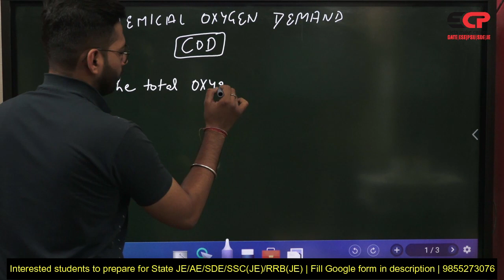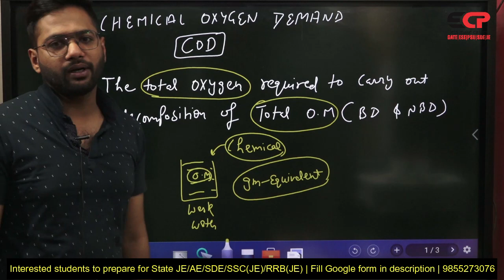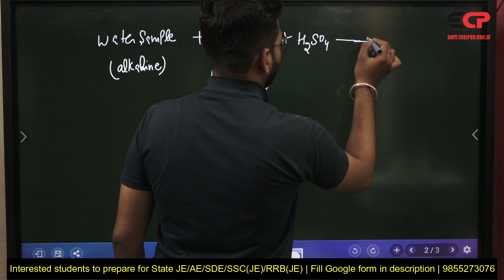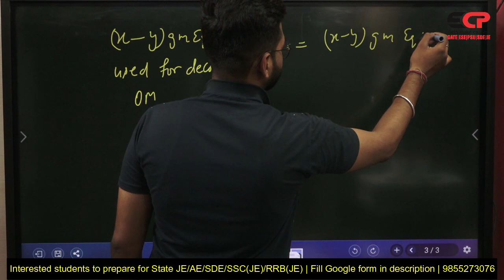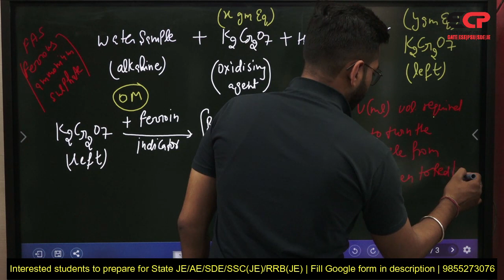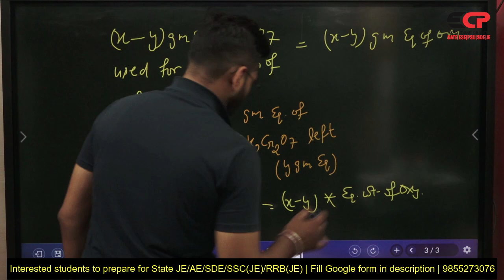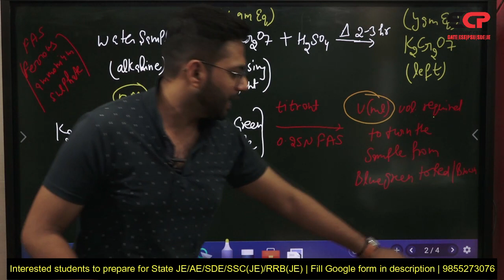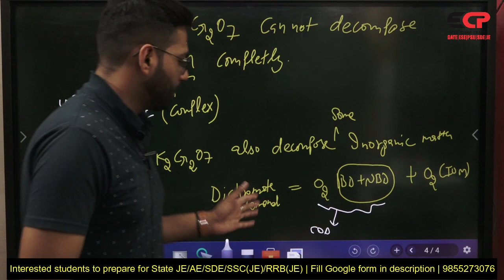Chemical oxygen demand | COD | Calculation of COD/COD Of Waste Water | Start preparation with ECP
Interested students who want to prepare for Offline Mock Interviews for state JE|AE|SDE|SSC(JE) Exams | Posts, please fill google form